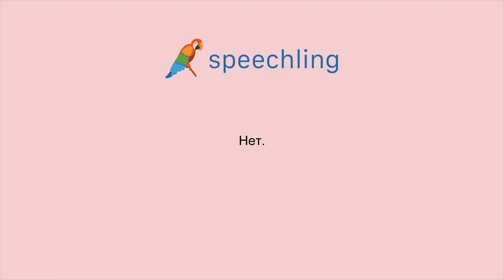How to say "No." in Russian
Male Voice:
Нет.

Female Voice:
Нет.

Male Voice Translation:
No.

Female Voice Translation:
No.